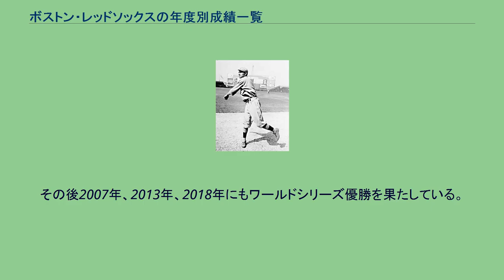ボストン・レッドソックスの年度別成績一覧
メジャーデビューの頃のベーブ・ルース。
レッドソックス時代は主に投手として活躍し89勝をあげた。
この一覧はメジャーリーグのアメリカンリーグ東地区に所属するボストン・レッドソックスの年度別成績一覧である。
ボストン・レッドソックスは1901年に創設されたアメリカンリーグにボストン・アメリカンズとして加入。
1908年に現在のボストン・レッドソックスとなった。
創設初期は強豪球団であった。
1903年にこの年から始まったワールドシリーズに勝利し初代王者となった。
1918年までに6回リーグ優勝を果たすと、中止になった1904年を除き全てワールドチャンピオンとなっている。
しかし、ベーブ・ルースの放出を境にチームは低迷、1946年までリーグ優勝すら遠ざかってしまう。
その後は2003年までに10度のプレーオフ進出を果たすが、ワールドシリーズ優勝は叶わなかった。
念願の優勝を果たしたのは2004年。
前回から実に86年ぶりの快挙であった。
その後2007年、2013年、2018年にもワールドシリーズ優勝を果たしている。
凡例